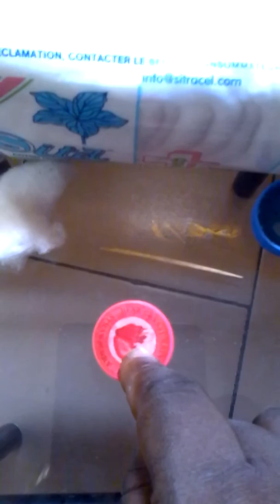PLUS JAMAIS MAL AUX DENTS. voici le véritable rôle de l'huile de Nigel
cc.le prombage dentaire n'est toujours pas une bonne option parce que la dent peut s'infecter alors le mieux c'est de traiter naturellement avec cette huile aux mille vertus